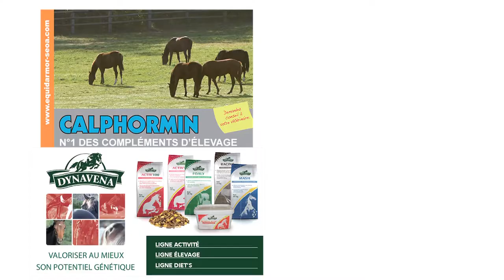Haras de Bonneval ( Makfi, Sinndar, Siyouni ) - RDE 2015